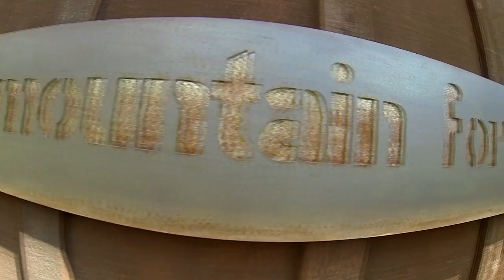Nate Holland forges his weapon of choice for Tomahawk International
at Mountain Forge in Truckee, CA. Shot entirely on GoPro Hero3.  Follow Nate on his 2014 Olympic quest